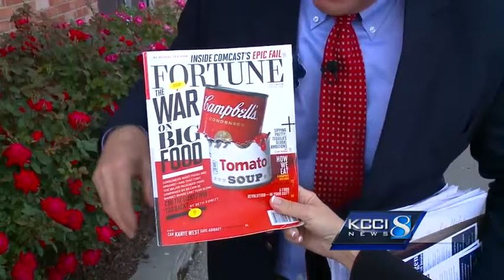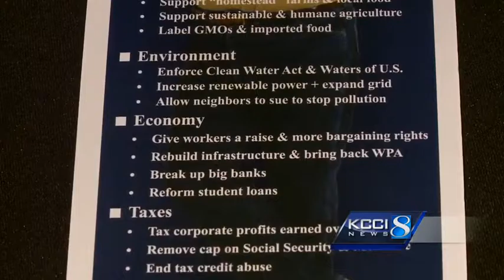Senatorial candidate is self-described environmentalist, economist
Senatorial candidate Tom Fiegen is running against former Lt. Gov. Patty Judge, State Sen. Rob Hogg and former state legislator Bob Krause.